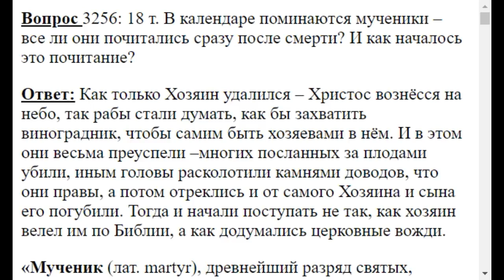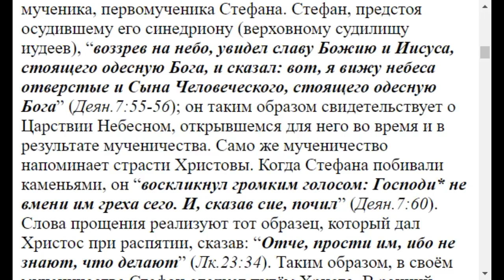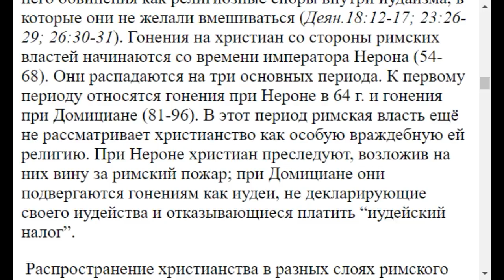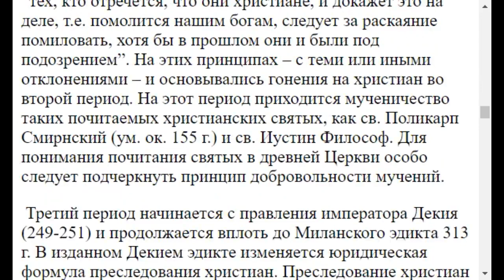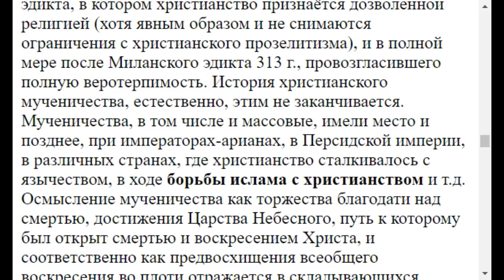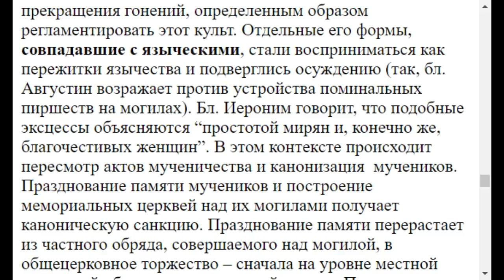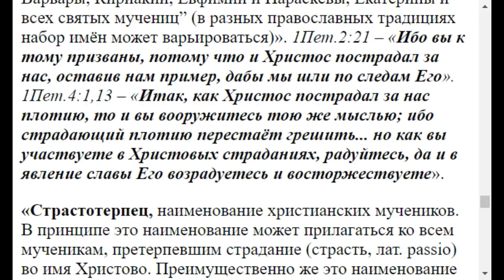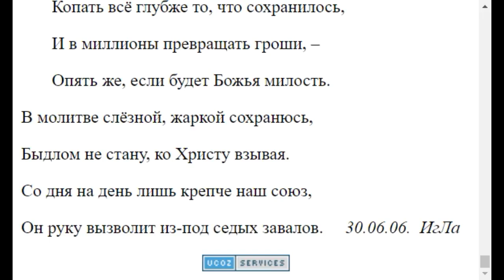3256. Почитание мучеников как началось?